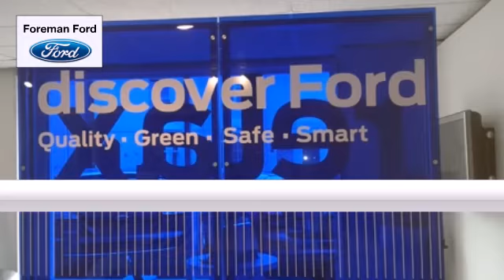Foreman Ford Ford Dealership in Sevenoaks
For over 20 years we’ve been selling, buying and servicing the Fords of Sevenoaks and the surrounding areas. We’re a retail location staffed by people trained to the highest standards and dedicated to giving our customers the very best customer service every day.